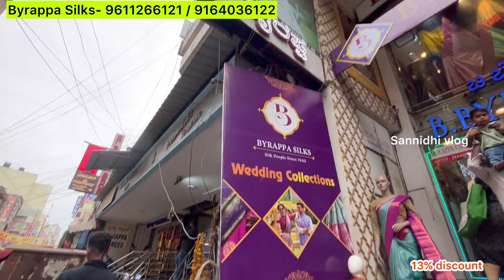Silks ugadi Special Budget Friendly Semi Silk Sarees || Courier Available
Byrappa Silks

184, Chickpet Rd, opp. Devata Market, Ragipet, Chickpet, Bengaluru, Karnataka 560053